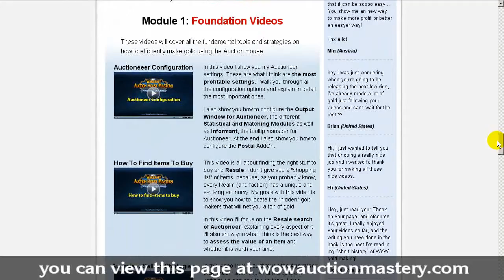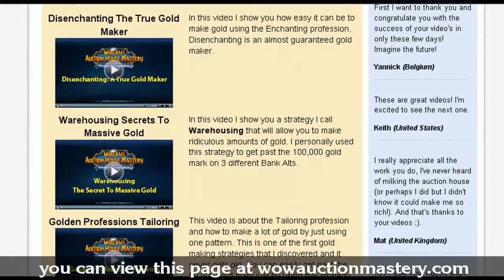Dugi's Dailies Brewfest Event Special Promotion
Level 1 -- 60 Guides
 Level 60 -- 70 Guides
 Level 70 -- 80 Guides
 Level 80 -- 85 Guides
 Level 85 -- 90 Guides
Fully automated with automatic step detection and automatic waypoints.
Simple and easy to use. Step-by-step instructions.
Compatible with ANY level character.
Compatible with Recruit-a-friend, Dungeons Heirlooms and PVP leveling.
Lightweight and doesn't slow down your computer.